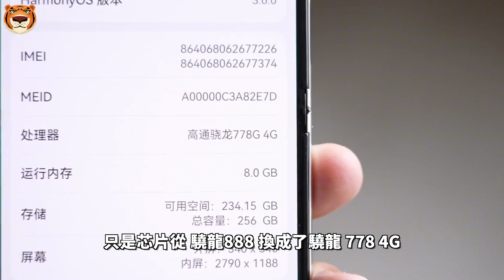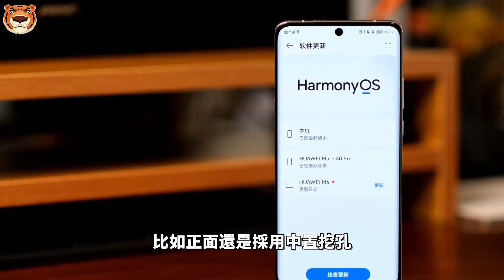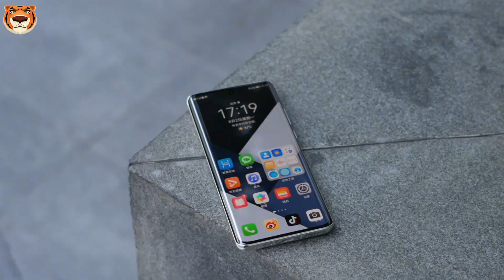华为新品发布Pocket S，只是小菜，高端线HUAWEI P60系列曝光，无边框+骁龙8 Gen2+可变光圈技术，这次有望支持5G？【Technic Tiger】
现款的 P50 系列机型，发布也已经整整一年多了！Tiger相信华为现在应该也在准备新款的 P 系列机型，也就是迭代的 P60 系列。
最近，就有消息曝出，华为将再次回归 “ 一年双旗舰 ” 的产品阵容……

00:00 华为P60
02:02 外观方面
03:00 配置方面
03:26 影像方面